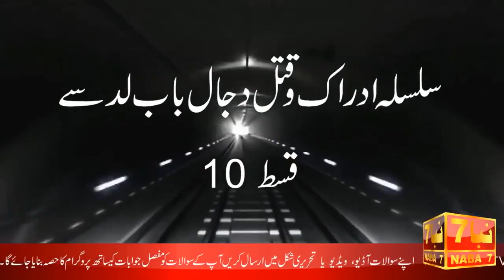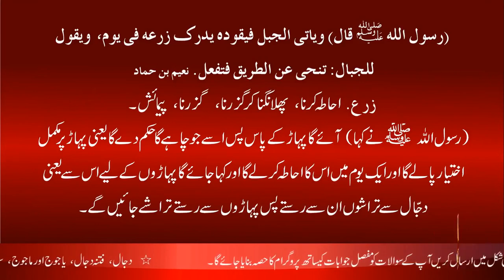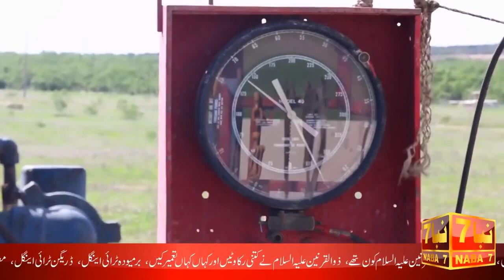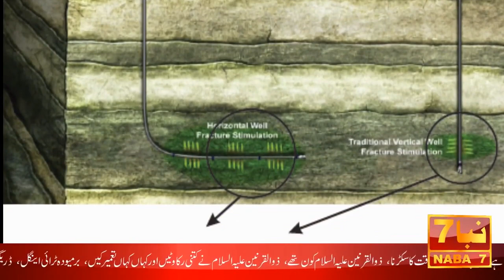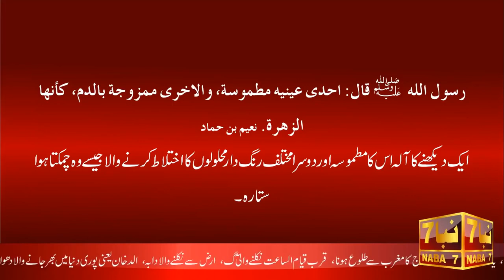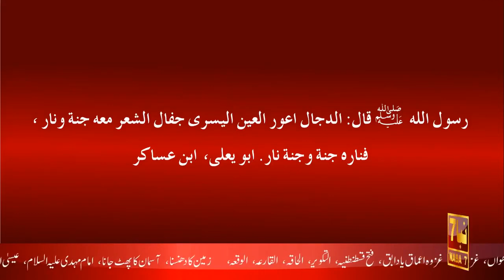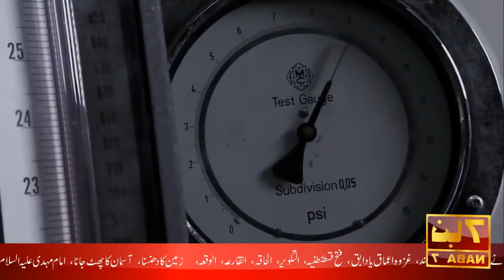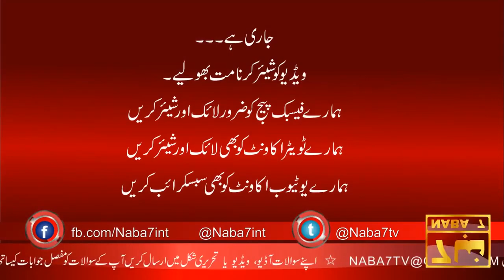Qatal e Dajjal Documentary Episode 10 || Documentary on Dajjal/Yajooj Majooj/End of Times | NABA7 TV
(Qatal e Dajjal Documentary) Dajjal, Fitna Dajjal, Yajooj aur Majooj, Dabat ul Arz, Al Dukhan, Gazwa e Hind, Qustuntunia ki Fatah, AlQaria, Al Haqa, Al Saat, Zulqarnain A.S Aur Yajooj Majooj Ki Haqeeat, Barmuda Triangle, Dragon Triangle, Pyramids of Egypt, World War 3, Imam A.S, Hazrat Isa A.S and all other topics of Qurb e Qayam Al-Saat discussed in this Documentary.

سلسلہ ادراک و قتل دجال کی تمام اقساط میں دجال، فتنہ دجال، یاجوج اور ماجوج، سورج کا مغرب سے طلوع ہونا، علامات الساعت کی سب سے آخری علامت سے پہلی علامت دابۃ الارض یعنی ارض سے چلنے والی، رینگنے والی اور اڑنے والی مخلوقات کا نکلنا، علامات الساعت میں سے سب سے آخری علامت الدخان یعنی فضاء کا دھویں سے بھرجانا، زمین کا دھنسنا، ملحمۃ الکبریٰ، غزوہ الاعماق یا دابق حقائق کی روشنی میں، فتح قسطنطنیہ کی تفاصیل، غزوہ ہند کی حقیقت، قیام الساعت کے بلکل قریب عراق، شام، یمن، اور ارض حجاز سے نکلنے والی آگ حقائق کی روشنی میں، القارعہ کیا ہے اور کب واقع ہوگی، الحاقہ کیا ہے، الساعت کیا ہے اور کب قائم ہوگی، ذوالقرنین علیہ السلام کون تھے؟، ذوالقرنین علیہ السلام نے یاجوج اور ماجوج کو کب، کیوں، کیسے اور کتنی رکاوٹوں کی تعمیر سے قید کیا اور وہ رکاوٹیں کہاں تعمیر کیں؟، دنیا کی سات عجائبات میں سے ایک مصر میں موجود قدیم اہراموں کے بارے میں چونکادینے والے حقائق جو آج تک پوشیدہ رہے۔ یہ مثلث نما عمارتیں کس نے، کب، کیسے اور کس مقصد کے لیے تعمیر کیں؟ سمیت تمام سوالات کے جوابات، فرات سے نکلنے والے خزانے کا پہاڑ، خراسان سے کالے جھنڈے والے لشکر کا نکلنا، آسمان کا پھٹ جانا، دنیا کی تاریخ کی آخری عالمی ایٹمی تباہ کن جنگ، امام مہدی علیہ السلام کا ظہور، عیسی ابن مریم علیہ السلام سمیت قیام الساعت تک تمام موضوعات پر قرآن کی روشنی میں مفصل بات کی گئ ہے

اس لنک پر کلک کرکے مکمل ڈاکومنٹری ضرور دیکھیں اور زیادہ سے زیادہ لوگوں تک پہنچائیں

اپنی رائے کے اظہار اور کسی بھی سوال کے لیے ہمارا برقی پتہ نوٹ کرلیں۔

نوٹ۔۔۔۔  ہمارا کوئی کاپی رائٹ نہیں ہے اس لیے آپ ہماری تمام ویڈیوز کو اپنے اکاونٹس پر دوبارہ اپلوڈ کر سکتے ہیں اور ڈاونلوڈ کر کے سی ڈیز اور ڈی وی ڈیز بھی بنا سکتے ہیں یہاں تک کہ آپ ان سی ڈیز اور ڈی وی ڈیز کو اپنی دوکانوں پر بیچ بھی سکتے ہیں۔ہمارا کام صرف اور صرف حق کو واضح کرنے کے مقصد کے لیے ہے اس لیے آپ جتنا ہو سکے اسے دوسروں تک پہنچائیں اس سے پہلے کہ وقت ختم ہو جائے اور بعد میں سوائے پچھتاوے کے کچھ نہ رہے۔